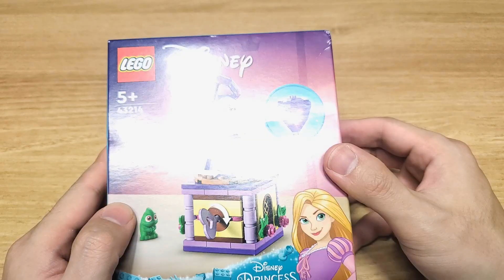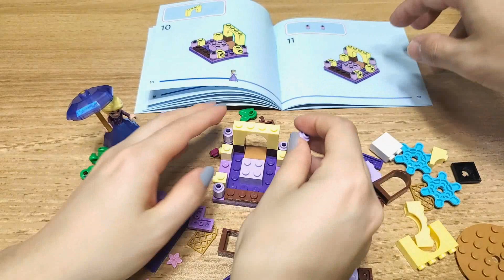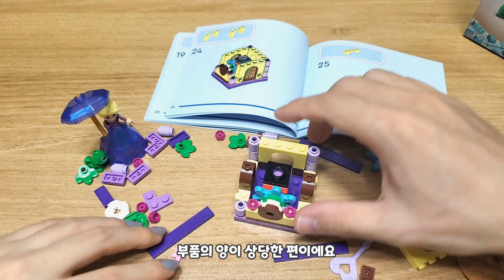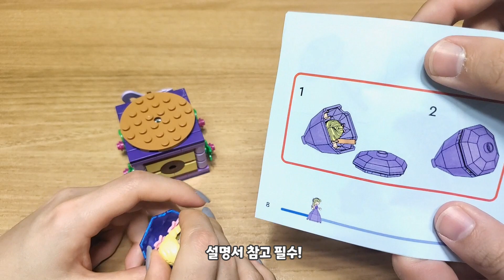레고 디즈니 프린세스 - 43214 춤추는 라푼젤 | LEGO Disney Princess - 43214 Twirling Rapunzel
보석으로도 변하는 라푼젤이 좌우로 춤춘다?
작지만 알찬 구성이군요! ㅎㅎ

'안녕하세요.
레고 디즈니 프린세스 많은 관심 바랍니다!'

※ 레고코리아로부터 제품을 지원받았습니다.